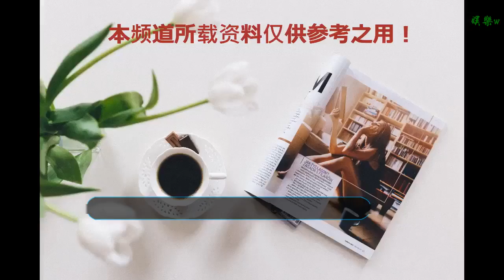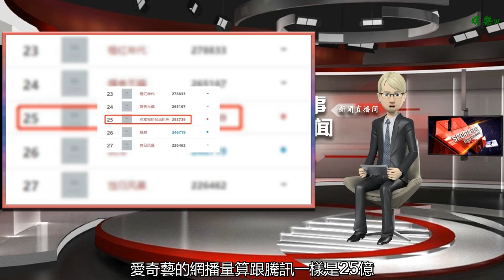《傾城時光》已更新一大半，總網播量僅25億，趙麗穎號召力下降？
谢谢！

      原標題：《傾城時光》已更新一大半，總網播量僅25億，趙麗穎號召力下降？
            趙麗穎是個兼具人氣、顏值與演技于一身的實力派小花，近兩年來主演的電視劇都成為了爆款，像《花千骨》是國內首部網播量超過200億的劇，還有上一年暑假上線的《楚喬傳》是國內首部在播期間網播量超過400億的劇，奠定了她電視劇一姐的地位。

近段時間，她主演的《你和我的傾城時光》上線，顏值與演技依然在線，但成績卻并不是太理想。衛視的收視率未破1，不敵董潔主演的《幸福一家人》，一直排在第二的位置。

而網絡平臺上線更慘，現在已經更新到33集，已經上線了一大半了，雖然現在占據了網播量日榜，但總的網絡播放量才25億多，在半年榜中排到了第25位，不少網友質疑趙麗穎在公布官宣與馮紹峰的結婚喜訊之后，粉絲脫粉號召力下降了，電視劇一姐的地位不保。

這樣的成績確實與電視劇一姐的地位不相符，也有人反駁該劇是在騰訊愛奇藝雙網絡平臺上線的，愛奇藝現在不公開網播量，這25億僅是騰訊的播放量，兩大平臺加起來遠遠不止這個數。按照這樣的算法，愛奇藝的網播量算跟騰訊一樣是25億，也就是說截止到現在也才50多億，也不是很多。
距離大結局只剩下17集了，這意味這該劇最終的網播量差不多會在百億左右。百億級別的電視劇對于其他的女星還說可能很多，但對于穎寶來說確實少了點。

從網播量半年榜來看，現在排在第一的是今年的第一爆款劇《延禧攻略》，由于正執導的后宮大劇，取得了180多億的網播量。而排名第二的是由霍建華周迅主演的后宮斗爭劇《如懿傳》也取得160億的好成績。第三則是由楊紫鄧倫聯袂主演的《香蜜》，成績也還不錯，高達140多億。第四是楊冪的《扶搖》，也有140億，這樣看下來，趙麗穎的這一部《你和我的傾城時光》也只能勉強排到第五的位置。

該劇其實還不錯，劇情緊湊高潮不斷，趙麗穎飾演的女強人林淺沒讓人失望，男一號金瀚飾演的退伍特種兵、霸道總裁、暖心男友等角色都讓人很驚喜，演繹得很好，還有劉愷威、俞灝明、周一圍等配角也都很不錯。但也存在不少問題，劇中出現大量的摳圖及男女主角的配音后期制作并不好，很讓人出戲，這也是網友吐槽得最多的地方。

現在該劇勢頭還不錯，在話題度、熱度方面都很高，能否最終逆襲取得更好的成績，就看后面的劇情發展夠不夠精彩了，一般好的劇到結尾的時候網播量會暴漲。大家覺得趙麗穎的《你和我的傾城時光》能否突出重圍，進入今年網播量前三名呢？